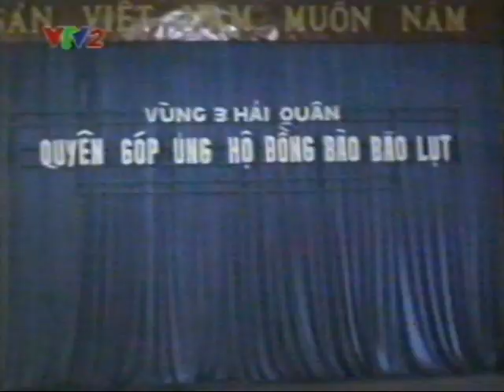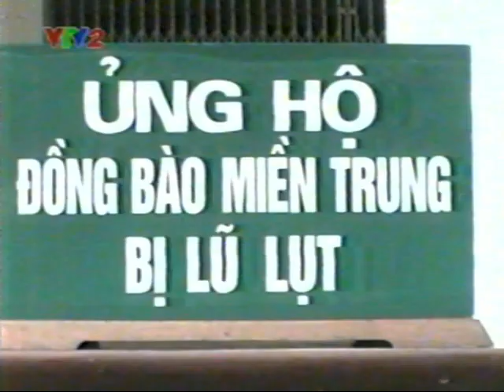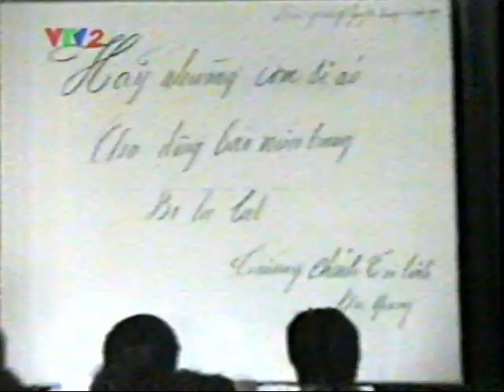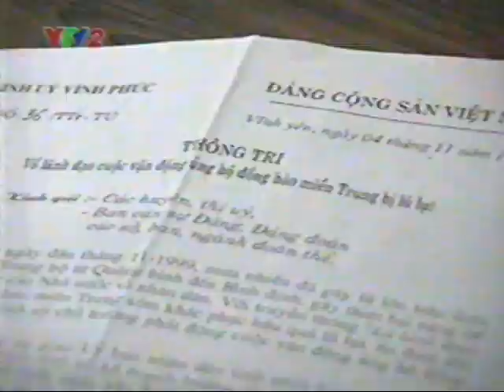VTV2 - VTV News at Noon - 6 November 1999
WARNING: This video may contains disturbing scenes.
A VTV News at Noon newscast live on the Second Program as part of the unforgettable 1999 Central flood coverage.

Broadcasted on 6 November 1999.
From the @n1903c/@HMNAVideo big thank you from him to allow me to have instant access and watermark-free usage of this video.

I'm not responsible for re-uploading this content.